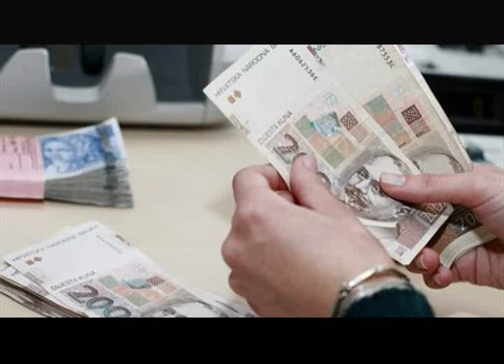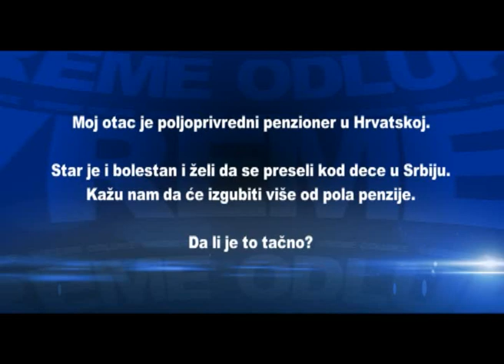VREME ODLUKE br 46 od 26.11.2011.wmv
U emisiji:
- Miocici, Drnis
- Vojvodjanski fond
- Pravni savet, najnize penzije